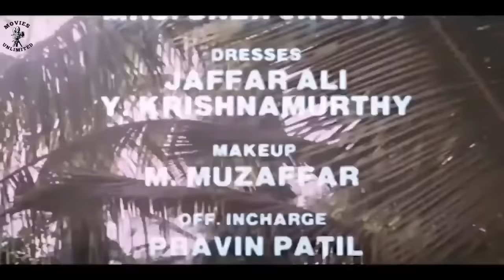Jai Kishan (1994) Full HD Action Movie With English Subtitles | Akshay Kumar | Ayesha Jhulka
Jai Kishen is a 1994 Bollywood action drama film directed by Sunil Agnihotri. It stars Akshay Kumar in a dual role, Ayesha Julka and Chandni.The story revolves around the twin brothers named 'Jai' and 'Kishen'. When they were at childhood goons of Anand Rao Anthya kill their father and they are separated. Jai grows up with his widowed mother, and is blind and has the sixth sense and Kishen stay in city with his girlfriend Anita and he becomes a wanted thief.